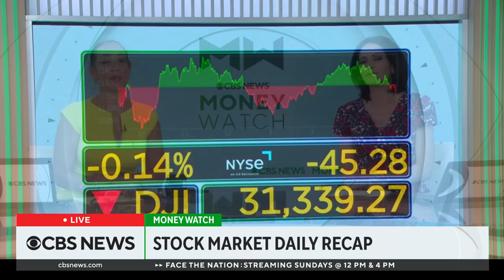Amid recession fears, June jobs report positive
The U.S. added 372,000 jobs in June, and with the unemployment rate remaining steady at 3.6%, Rick Newman, senior columnist at Yahoo Finance, told CBS News that could be a positive sign the U.S. is not heading for a recession.